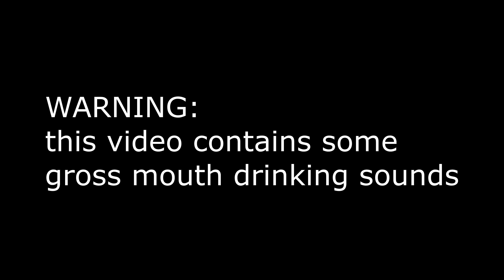Four different brands of lime soft drink compared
I, for whatever reason, have an affinity for artificial green lime flavoured soft drink. So I decided to compare four different brands that I can get of it, and figure out which one I liked the most. And then I video'd myself trying them awkwardly on my phone. Warning: there are gross mouth drinking sounds in this video.